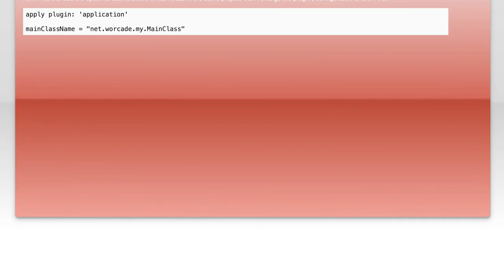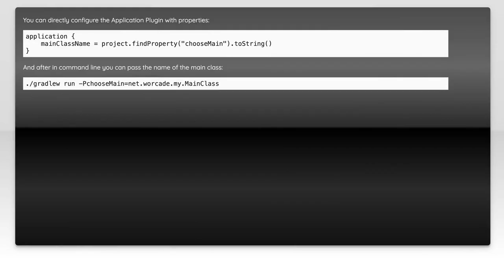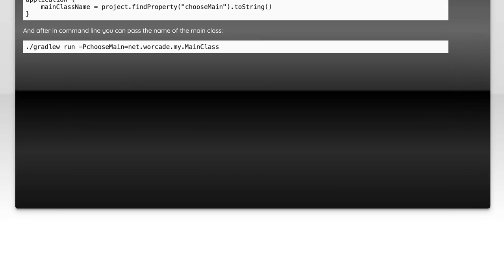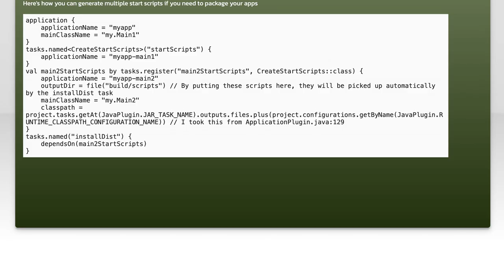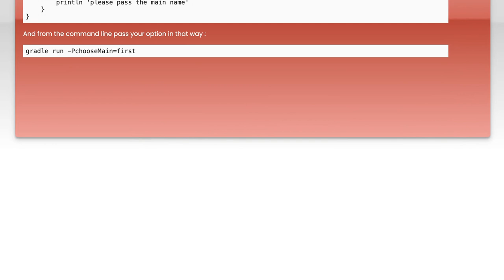How to Configure Gradle Application Plugin for Multiple Main Classes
In this video, we’ll explore the Gradle Application Plugin and how to configure it for projects that require multiple main classes. Whether you're building a multi-module application or simply need to run different entry points, understanding how to set up your build.gradle file effectively is crucial. Join us as we walk through the steps to streamline your development process and enhance your project's flexibility.

Today's Topic: How to Configure Gradle Application Plugin for Multiple Main Classes

Related to: gradle, applicationplugin, multiplemainclasses, gradleconfiguration, javaapplication, buildautomation, softwaredevelopment, gradletutorial, programming, coding, javadevelopment, projectsetup, gradlebuild, multi-mainclass,